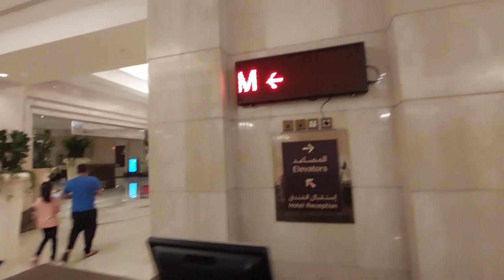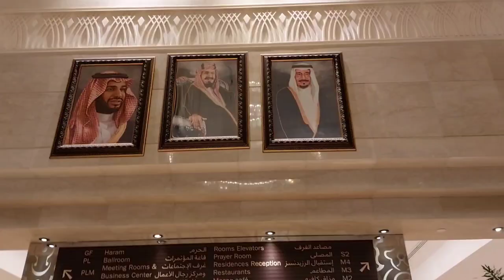Umrah 2022 | Makkah Clock Royal Tower A Fairmont Hotel Breakfast | Dastarkhwan Cooking and Vlogging.